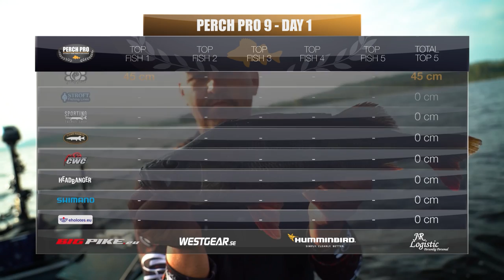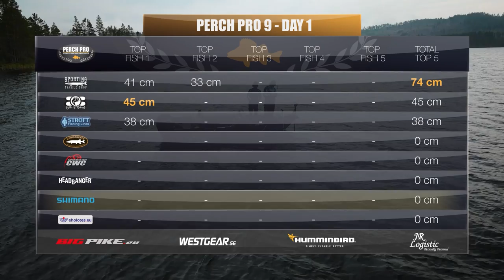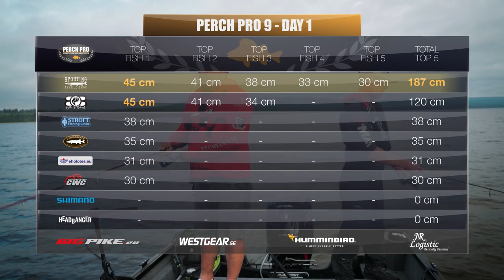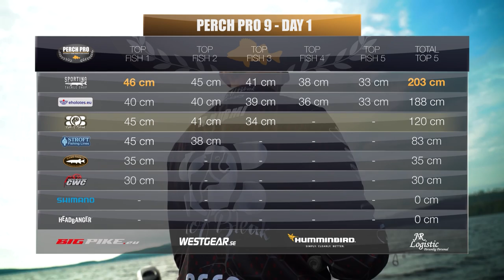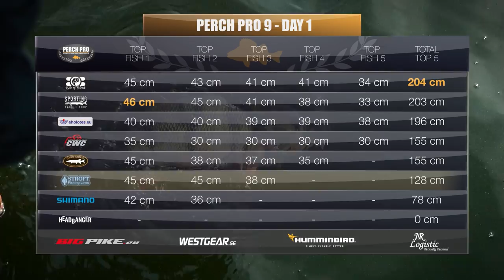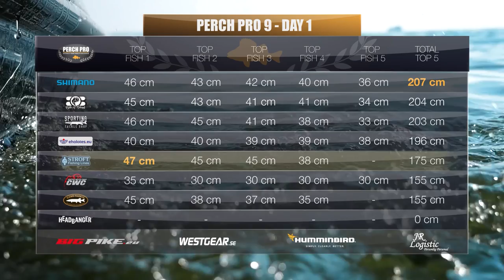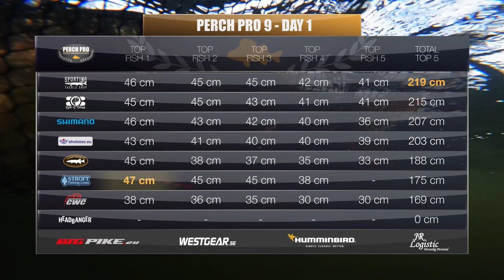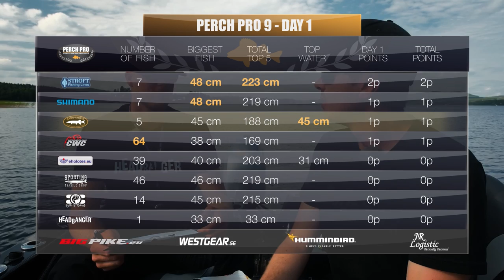PERCH PRO 9 - Episode 1 (Deutsche version)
16 Angler kämpfen 480 Stunden lang darum, so viele und große Barsche wie möglich zu fangen - und das überall in Europa. Das ist PERCH PRO 9.

Die 8 Teams, die an PERCH PRO 9 teilnehmen, sind:

Shimano - Pelle Seth & Thierry Nguyen
Catch with Care - Adam Orre & Evert Oostdam
Nays/Stroft - Dustin Schöne & Tobias Ekvall
Bite of Bleak - Peter Fredriksson & Richard Nurmi
Sporting/Z-Man – Stephan Nielsen & Tomas Helge Sköld
Headbanger - Emanuel Swärd & Markus Teilus
Kingfisher Reisen/Camo Tackle - Marius Miesen & Matthias Vohl
Eholotes.eu - Martins Balodis & Kristians Godins

In dieser Staffel gibt es 6 Folgen, die Freitags um 19:00 Uhr MEZ bis zum 20. Januar veröffentlicht werden. Welches Team wird eurer Meinung nach dieses Jahr gewinnen? Wir hoffen, dass ihr diese Saison genießen werdet!